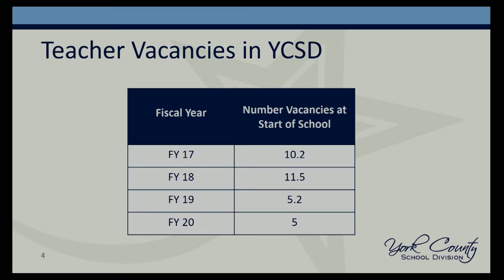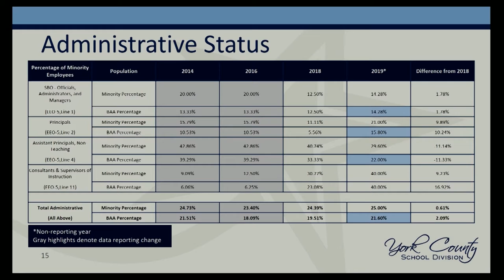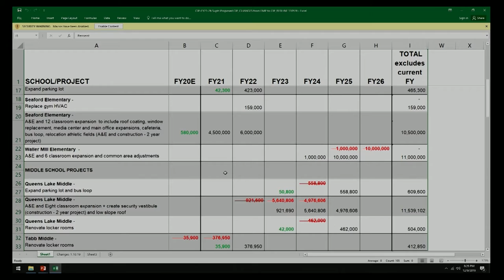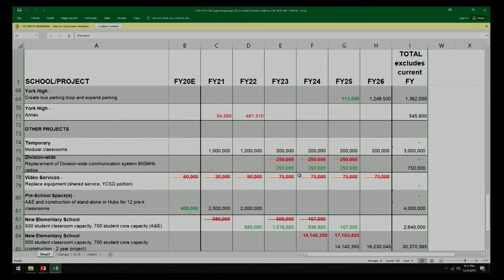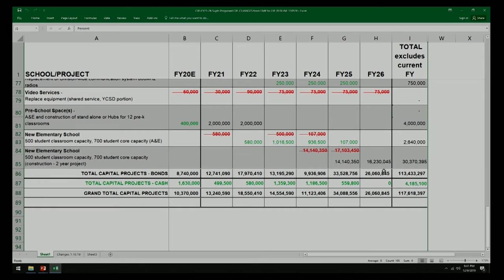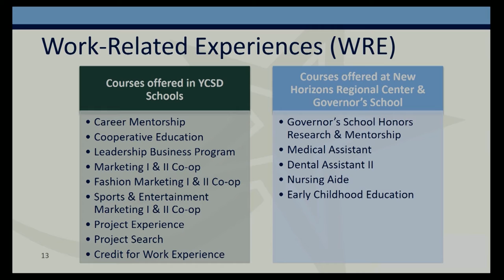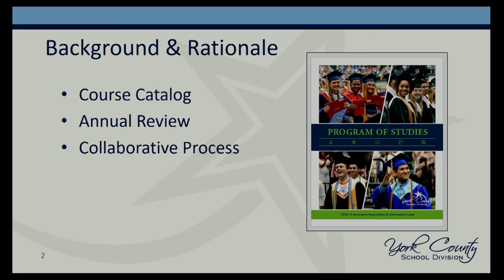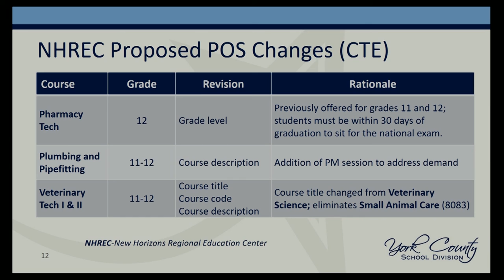School Board Work Session - December 9, 2019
School Board Work Session held on December 9, 2019 at York Hall at 6:00 p.m.